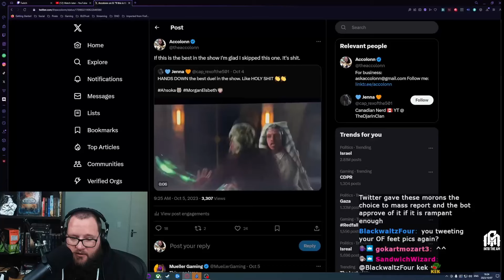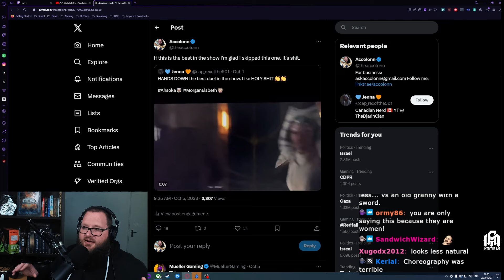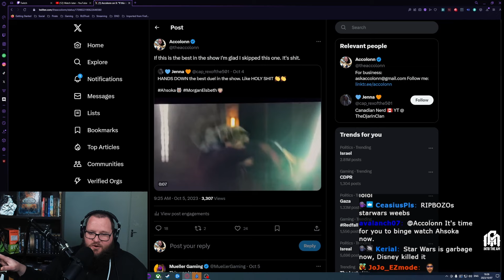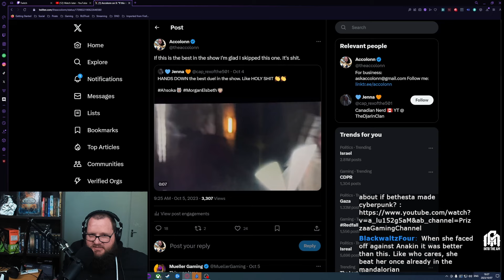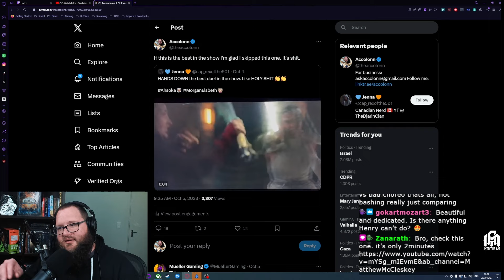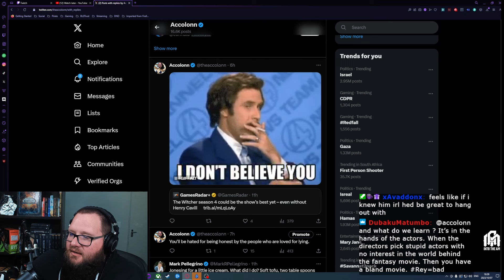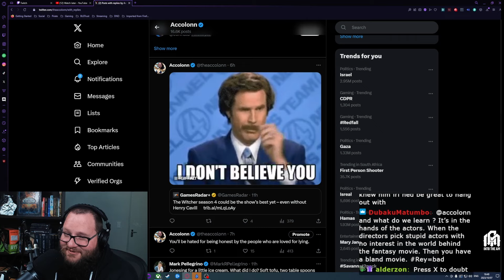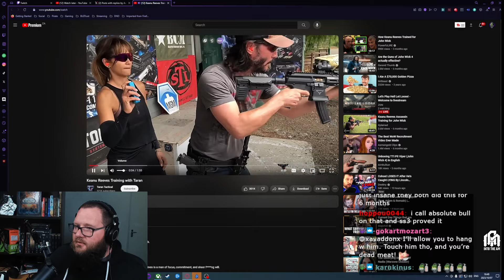Why Does Modern Movies SUCK ?